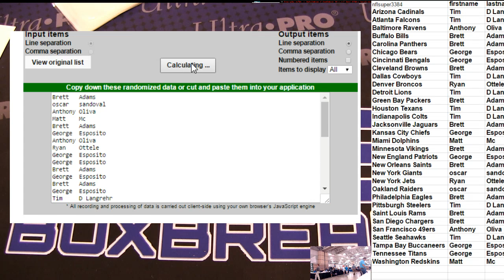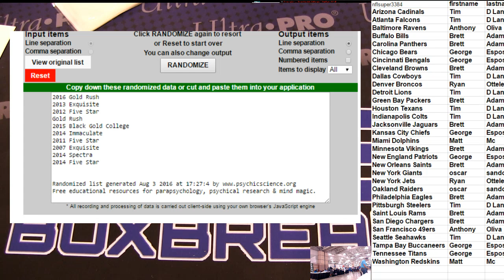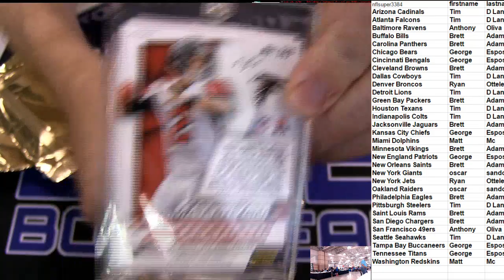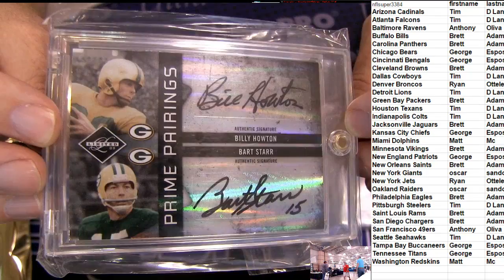NFL Blaster #8 LBB